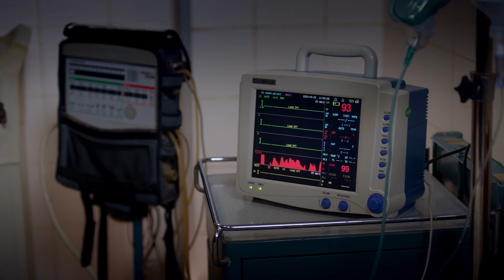حصريًا مسلسل | انترفيو الحلقة 3 الثالثة | بطولة رنا رئيس وخالد شباط - HD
تدور الأحداث حول (نادين) التي تعمل محللة بيانات، حيث تذهب ﻹجراء مقابلة عمل، ولكنها لم تكن تعلم أن هذه المقابلة ستقلب حياتها رأسًا على عقب، وتتوالى الأحداث.
ﺇﺧﺮاﺝ: أحمد خالد أمين (مخرج)
ﺗﺄﻟﻴﻒ: امينة مصطفى (مؤلف)
طاقم العمل: رنا رئيس  خالد شباط  ديانا هشام  مونيكا ألفونس  سارة نور  محمد عادل
رنا رئيس
(مواليد 14 ديسمبر 1999) ممثلة مصرية.بدأت مشوارها التمثيلي في 2017 بمسلسل وضع أمني.

حياتها المبكرة
ولدت رنا في 14 ديسمبر 1999 بمدينة القاهرة، مصر. والدتها عملت في مجال الماكياج في الوسط الفني  بينما والدها عمل كمهندس

أعمالها
الأفلام
السنة الفيلم الدور
2022 فارس الخادمة
2023 بعد الشر فرح البرازيلي
2023 اولاد حريم كريم آيلا
2023 أسود ملون
2024 عصابة عظيمة نيرة
المسلسلات
السنة المسلسل الدور
2017 وضع أمني سلمى
2017 أرض جو رويدة
2017 نصيبي وقسمتك 2 دينا
2018 الدولي حنان
2018 كلبش 2 ريكا
2019 شبر ميه نور
2019 بركة مودة
2019 البرنسيسة بيسة جاسمين
2020 سلطانة المعز ضي
2020 جمال الحريم: المكتوب تلا
2020 ليالينا 80 جميلة هشام
2020 الحرامي سالي
2021 نجيب زاهي زركش نانسي
2021 موضوع عائلي سارة
2021 ظل راجل شهد جلال
2021 الحرامي 2 سالي
2022 جزيرة غمام ضيفة شرف ح30
2022 موضوع عائلي 2 سارة
2023 أزمة منتصف العمر مريم
2023 نصي الثاني هنا
2024 سر إلهى رقية